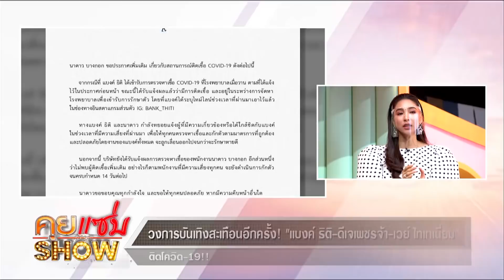คุยแซ่บShow : อัพเดทล่าสุด ยอดผู้ติดเชื้อ COVID-19 รายวัน มีผู้ติดเชื้อเพิ่ม 405 ราย